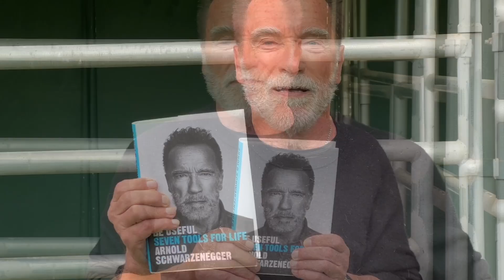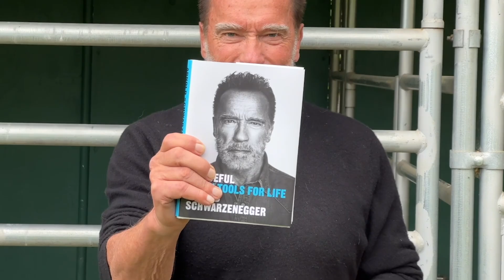Be Useful by Arnold Schwarzenegger - Coming October 10